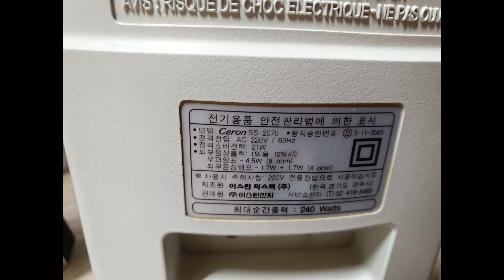CERON SS-2070 MX-172N 2.1ch SPEAKER REPAIR